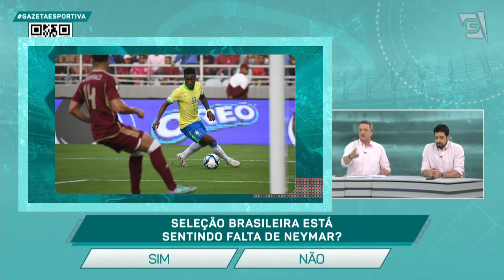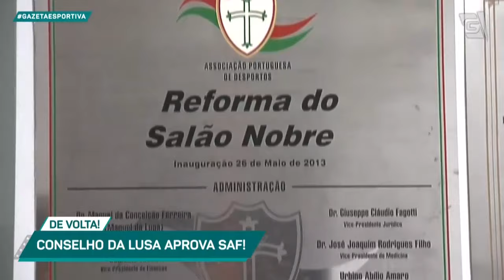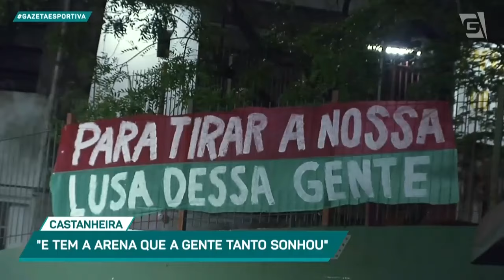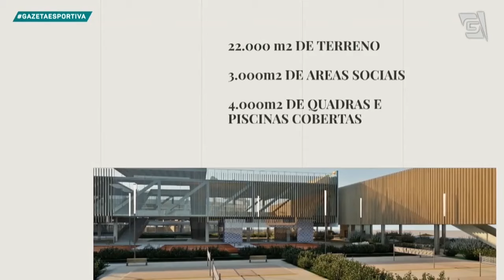A SELEÇÃO BRASILEIRA ESTÁ SENTINDO FALTA DE NEYMAR? - Programa Completo (15/11/24)